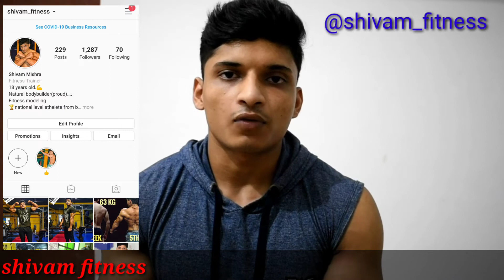Transformation/my 6 weeks gaining transformation/63kg to 72kg/shivam mishra.